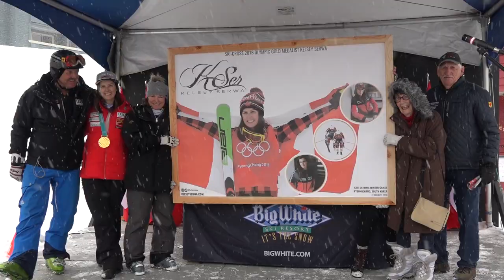Kelsey Serwa homecoming celebrations!